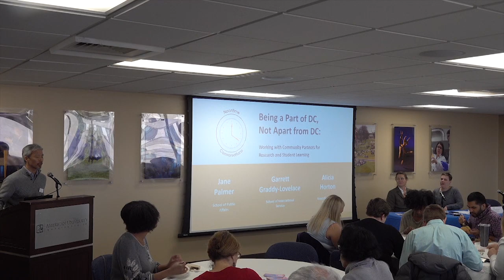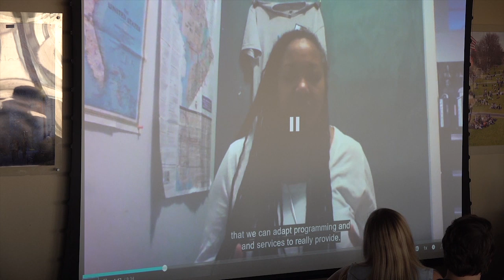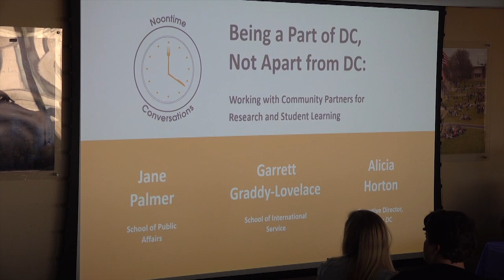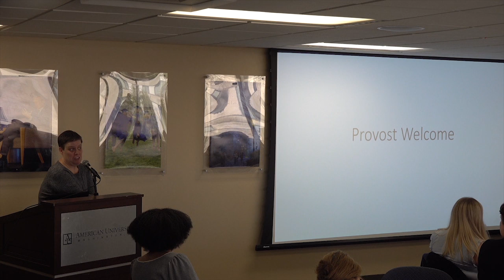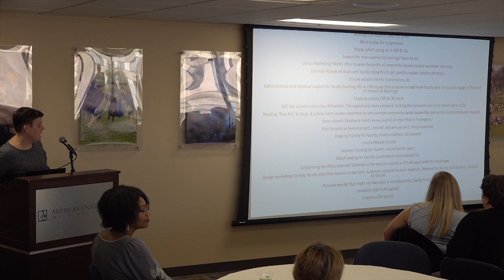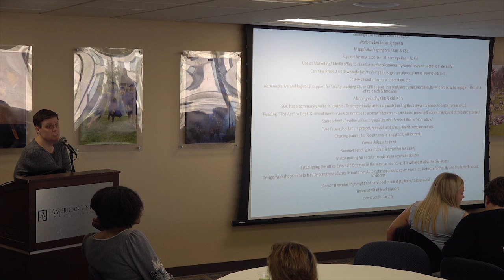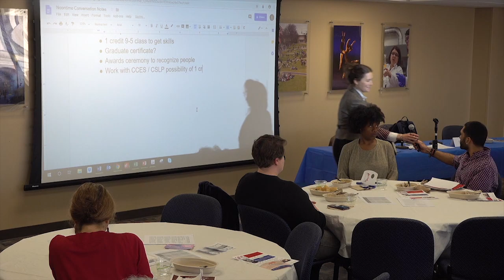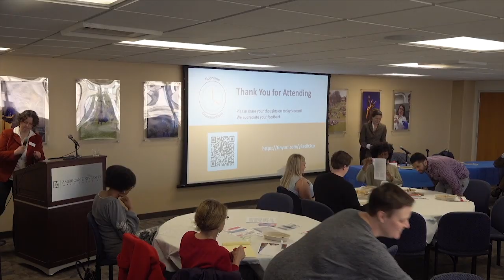Noontime Conversation 3/19/19: Being a Part of DC, Not a Part from DC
At this Noontime Conversation, we will discuss the opportunities and challenges of community-based learning, community-engaged teaching, and community-partnered research methodologies. In order to help forge an intellectual community of practice around this work, we focus this Noontime Conversation on “steps and missteps” for initiating and upkeeping community-university collaborations, along with best practices for mutually beneficial, meaningful partnerships with community organizations for faculty research, student community-based research, and in-class community-based learning. Experienced, novice and interested community-based learning and research faculty are invited to engage in this important discussion as AU embarks on its new “changemakers for a changing world” strategic vision. The conversation will culminate with a plan of action to propose to the Provost’s office.